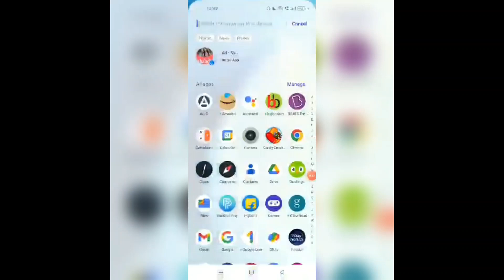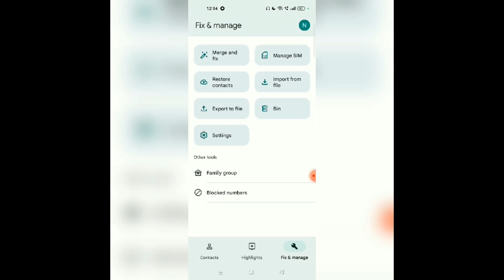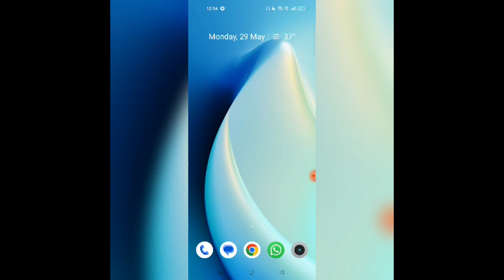How to Transfer Contacts From One Gmail Account to Another Using Your Mobile Phone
Hello Guys, Welcome to PC TIPS PRO.

In this video, I have explained how to transfer contacts from one Gmail to another in this video.

Make sure you have logged in to both Gmail accounts.
1. Go to settings on your mobile phone.

2. Open contacts.

3. Tap on the fix and manage option.

4. Tap on export to file.

5. Choose the account from where you want to export the contacts.

6. Tap on the export to the .vcf option.

7. Tap on the save option.

8. Next tab on import from file.

9. Select the email where you want to get your contacts transferred.

10. Select the saved .vcf file.

Once all is done your contact will be transferred from one Gmail to another.

That's all guys in this video. For any query write in the comment area and I will reply to your query.

Keep in touch with Pc Tips Pro